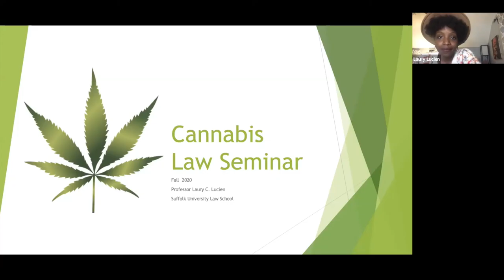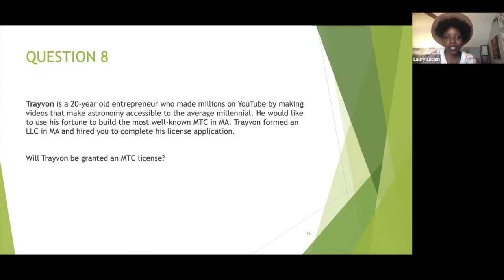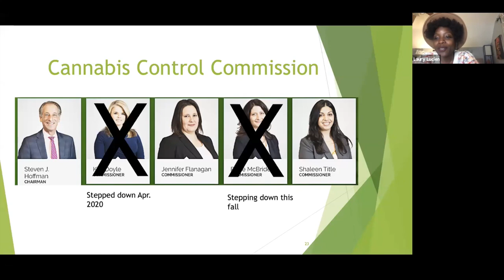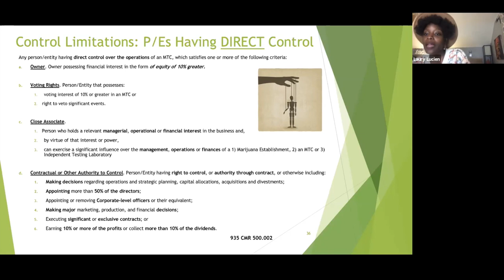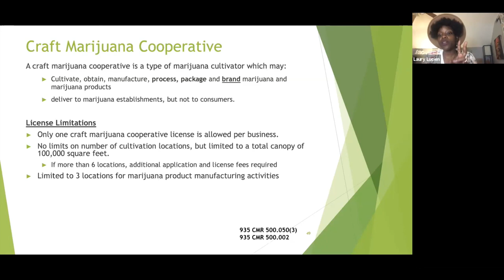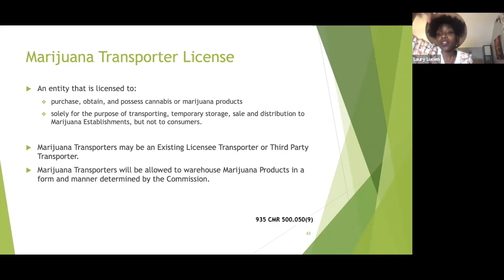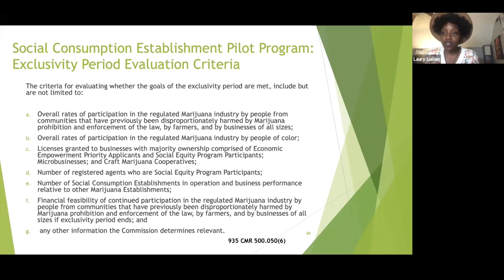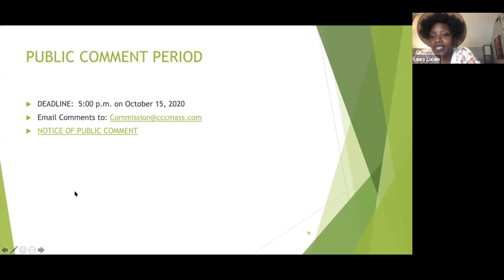Class 4 Cannabis Law Course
Cannabis Law Course - Class 4 with Facilitator: Laury Lucien, Esq

Suffolk University Law School